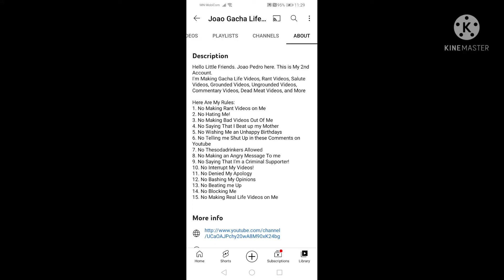Joao Gacha Life 2nd Channel EXPOSED For Add Channel Rules